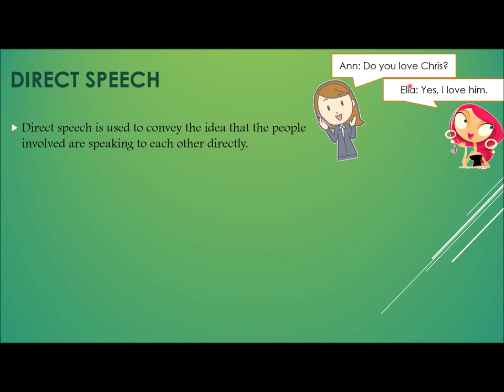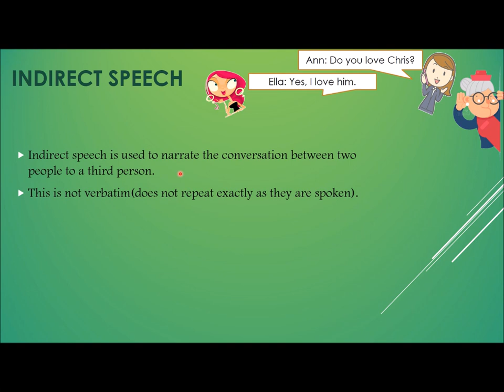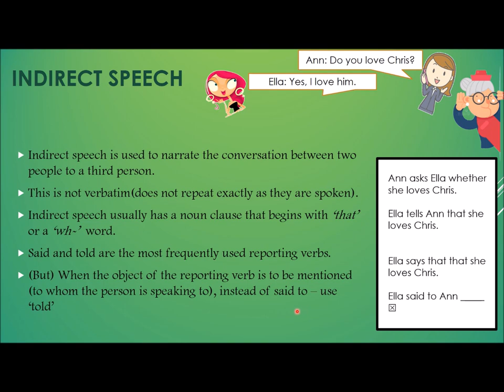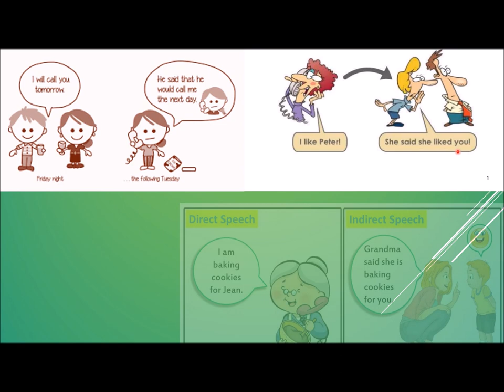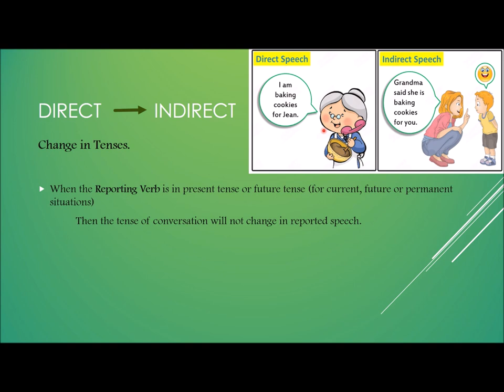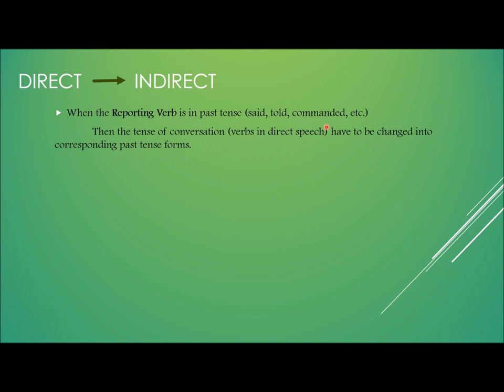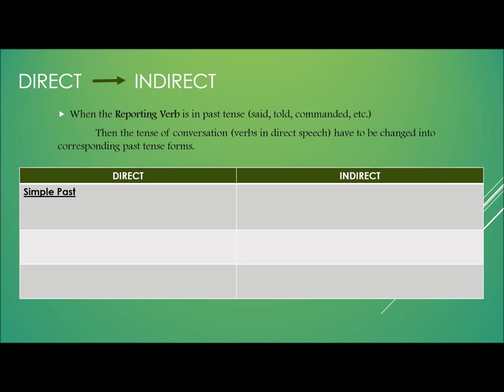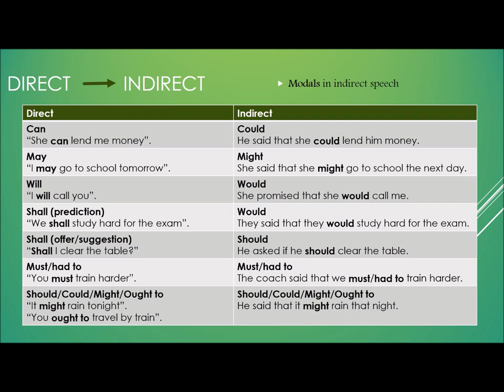Class 16 : Direct and Indirect Speech Part A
This is a remedial coaching created for Kerala University BA/BSc General English Students.